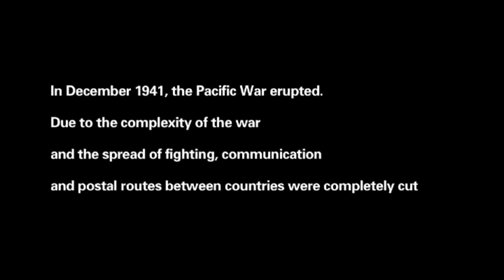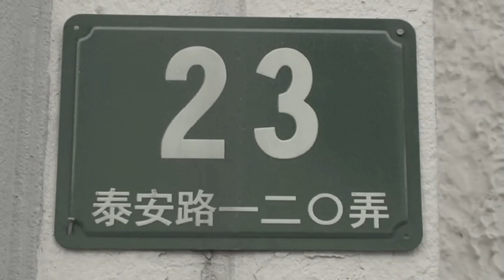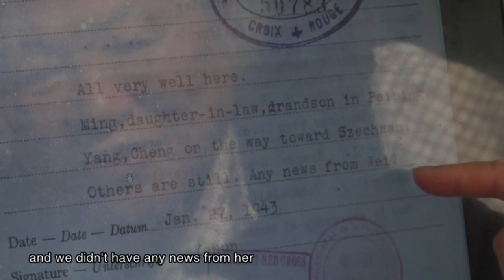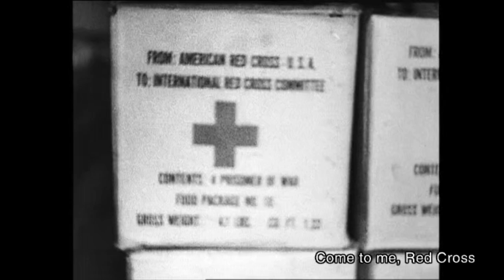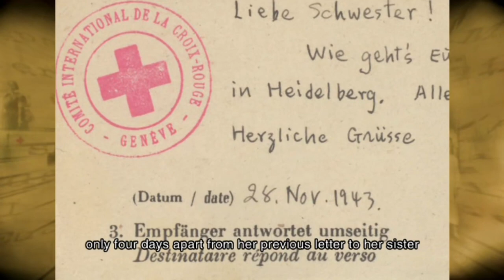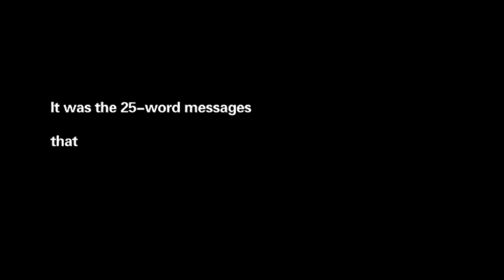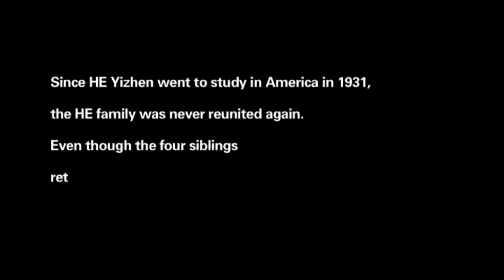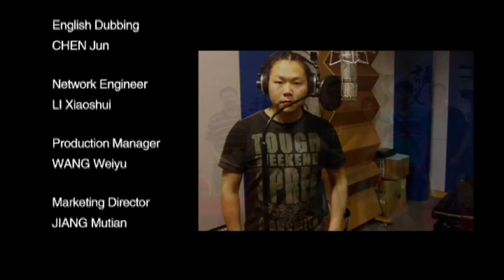25 words｜Full Movie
“25 Words”won the Remi Award Bronze Medal at the 45th WorldFest-Houston International Independent Film Festival.

Director: Shane Lau, born in Shenyang, Liaoning Province, China, in 1959, is a multi-talented individual with a Master's degree in Literature. He is known for his roles as a playwright, director, author, historian, media personality, and music producer. He completed his studies at the Journalism Department of the Graduate School of the Chinese Academy of Social Sciences.

导演：刘深，文学硕士，编剧、导演、作家、历史学者、媒体人、音乐制作人；1959年出生于中国辽宁沈阳，毕业于中国社会科学院研究生院新闻系。